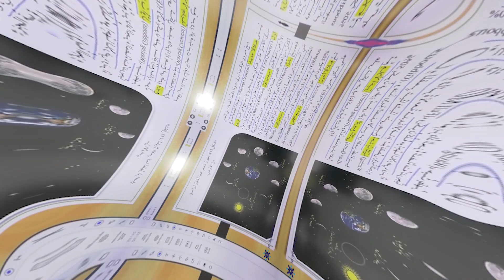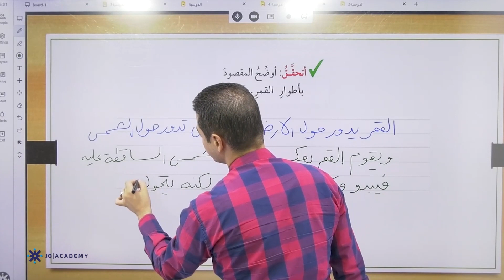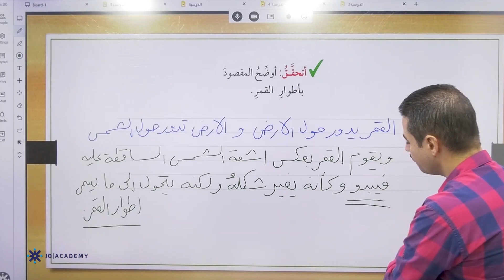المعلم حسن العساف العلوم السابع 2022 شرح درس الدورية في النظام الشمسي منصة جو اكاديمي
في الفيديو يشرح المعلم حسن العساف معلم  مادة العلوم لطلاب الصف السابع  عن  شرح درس الدورية في النظام الشمسي يستطيع الطالب من خلاله  فهم الدرس اتوصل الى علاقة بعض الظواهر المتكررة مثل المد والجزر والكسوف والخسوف بدوران الارض بإسلوب شيق  ، يمكن للطلاب الحصول على المزيد من المحتوى التعليمي لمادة العلوم على منصة جو اكاديمي من خلال التواصل مباشرة مع المنصة ، كل اللينكات متوفرة تحت هذا النص 👇